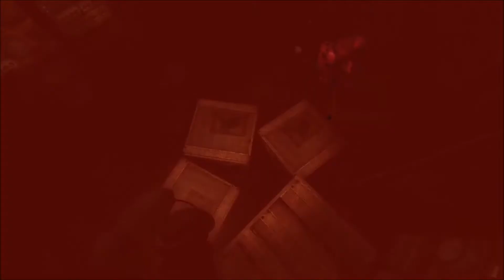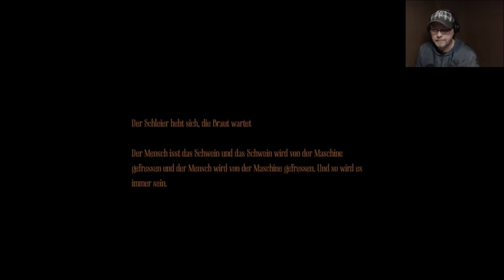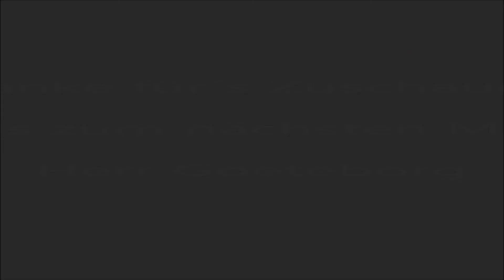Let´s Play Amnesia a machine for Pigs - Ep 12 - Das Ende ist nah und Teddy hilft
Hier findet Ihr Streams die ich in Form von einen Zusammenschnitt hochgeladen habe... Spiele können oder werden unterschiedlich sein... Wenn interesse besteht schaut doch mal vorbei... hab ein Herz ... klick auf´s Herz & völlig kostenfrei Folgen oder folgen 😏